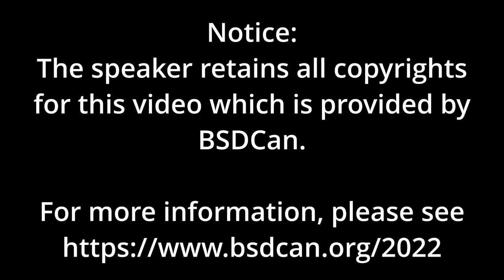Virtualized Network Infrastrukture for VM Clusters Albert Dengg